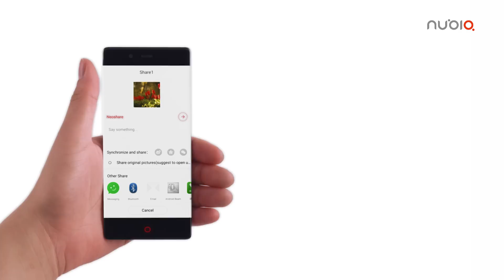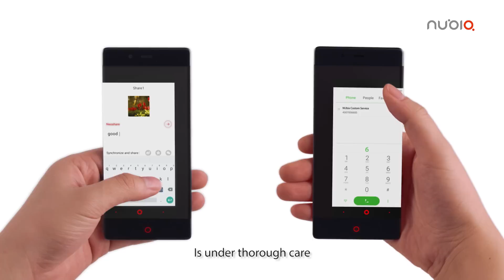Nubia Z9 - Frame interactive Technology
Check out ZTE ‪Nubia Z9‬'s cool and amazing ‪‎FiT‬ (Frame interactive Technology) functions right away! It seems rather handy, enabling grip and gesture-based control on the aluminum mid-frame.